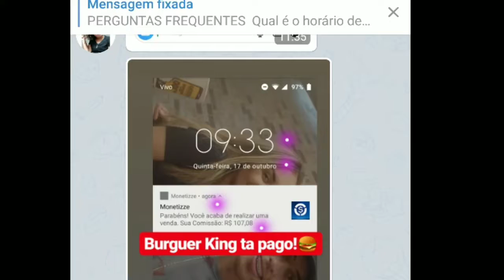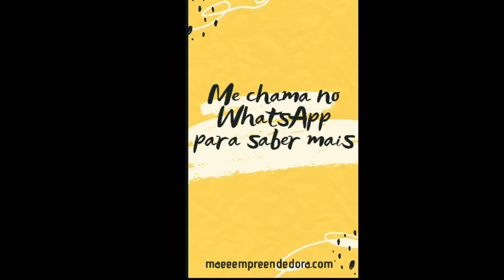Conheço o Método que Fará Você Vender Todos os Dias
Conheça o método me chama no WhatsApp

Cursos que indico para começar marketing digital

Palavras relacionadas

marketing digital
trabalhar em casa
iniciante do zero
dinheiro na internet
Trabalhar online
Mãe empreendedora
Formula negócio online
Fórmula Negócio Online funciona
Formula negócio online vale apena